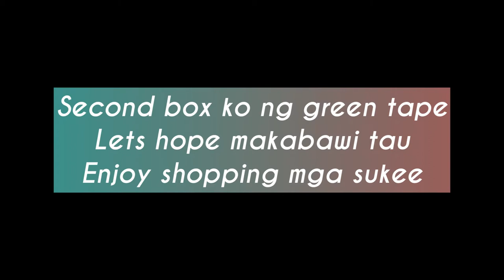Second HT box Green tape sample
If gusto nyu po mag negosyu ng mga Hongkong boxes ito po shinishare ko mga live opening  ko sa mga boxes na nabubuksan ko.